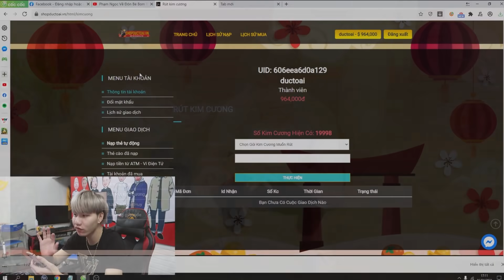Đức Toại Cho Diễm Su Nếm Trải Cuộc Sống Khốn Khổ Trong Nhà Cũ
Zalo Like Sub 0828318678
MUA ACC FREE FIRE GIÁ RẺ, THỬ VẬN MAY KIM CƯƠNG